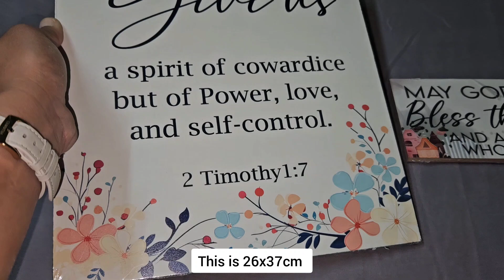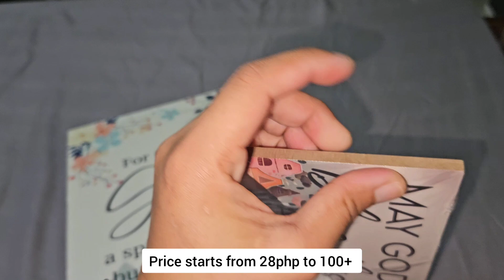What Stupid Shit Me And My Husband Order This Time? Episode 6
This helps your new home especially if you're a Christian! Strengthen your faith to God with these good quality wall wooden decor :

Bible Verse/Inspirational wooden wall decor